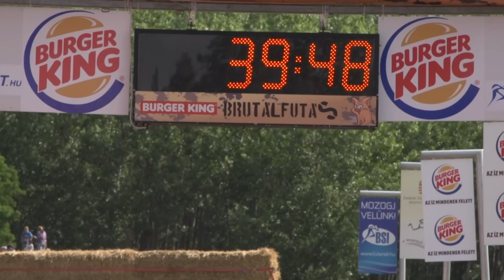Brutálfutás - „Ezt egyszerűen nem lehet megunni!”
Az év legőrültebb futásaként hirdették meg a 4. Burger King brutálfutást, amelyet a nyáregyházai motokrosszpályán rendeztek meg. Embert próbáló katonai kiképzőpálya és egy akadályverseny keveréke ezt a megméretés, de az idei rendezvény is bizonyította népszerűségét.